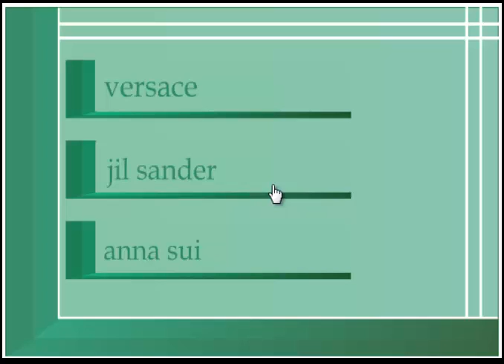DESIGNER CELEBRITY DRESS UP